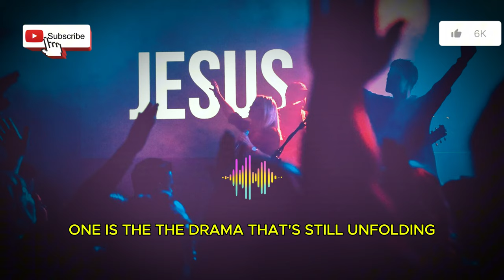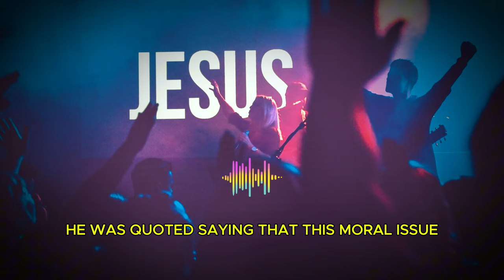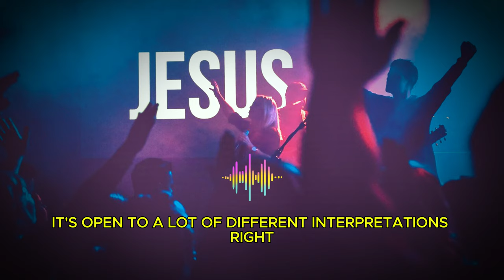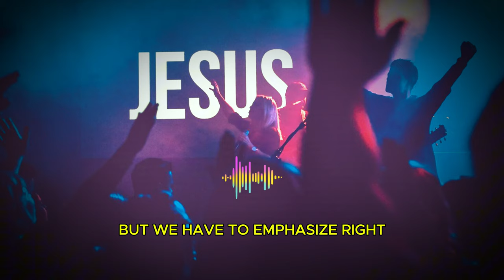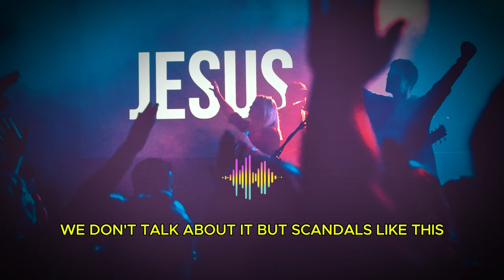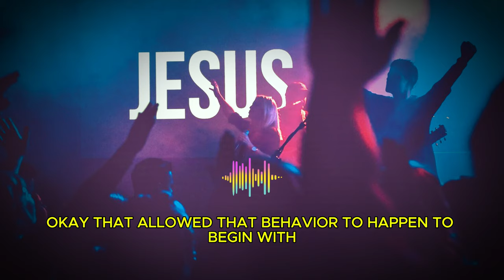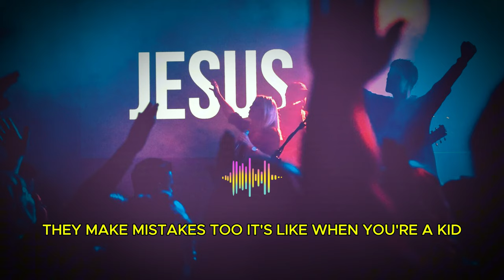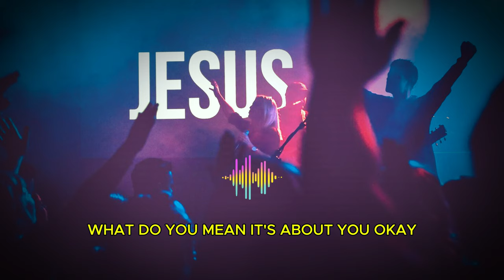Its not just a Lawson thing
It's not just a Lawson thing

 Summary The sources report on the recent firings of two prominent figures within Gateway Church, a large evangelical church in Texas, due to their alleged moral failures. Kemtal Glasgow, the church’s executive pastor, was fired for an undisclosed “moral issue,” while the church’s founder, Robert Morris, resigned after allegations of sexual abuse surfaced. The sources also mention similar allegations of moral failings against Steve Lawson, a figure associated with the reformed branch of Christianity, although the details surrounding those allegations are less detailed. These events highlight a recurring pattern of moral failures among prominent church leaders and raise questions about accountability and transparency within different religious communities.
Christianity
scandal
fact
John MacArthur
Steve Lawson